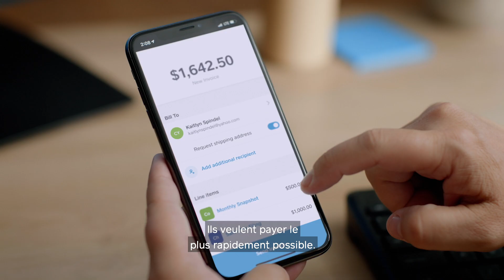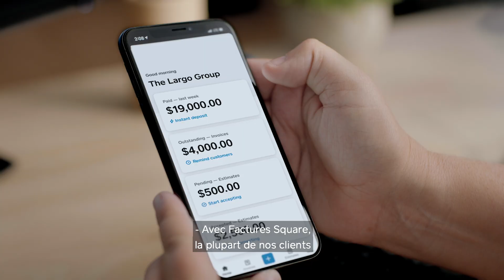Professional Services Run and Grow with Square Invoices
Square Invoices are built to save you time and get you paid faster. Whether you’re running an accounting practice, advertising agency, a real estate business, or anyone else who sells services, Square Invoices has all the tools you need to run and grow. Send out invoices and estimates free, only pay a transaction fee, set auto-reminders so you don’t have to chase down payments, and keep track of all your invoices in one location. Over 75% of Square Invoices get paid within a day, because they’re fast, easy, and secure.

What other Square Invoice tools professional service businesses use:

Estimates

Contracts

Progress Invoices

Auto Reminders

Recurring invoices

Real time reporting

Learn more about Square Invoices at Square.com/invoices